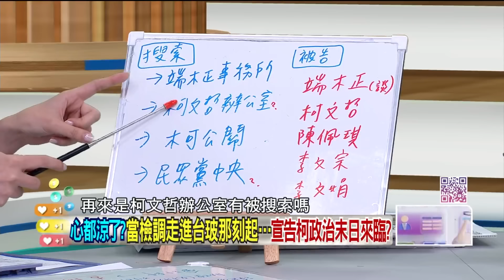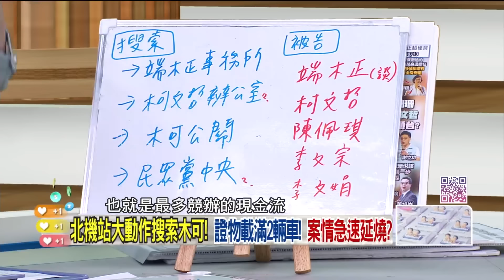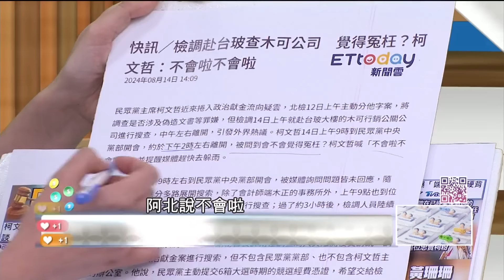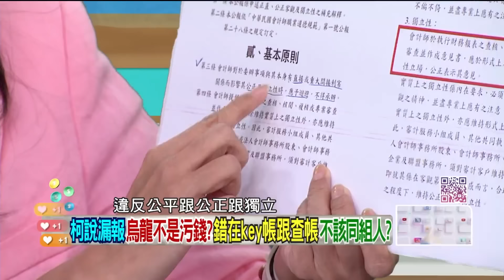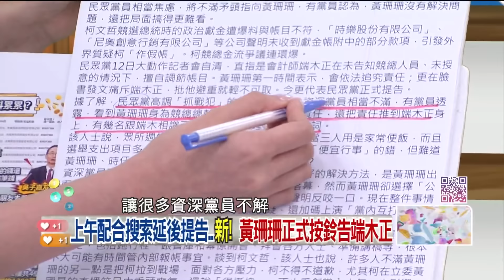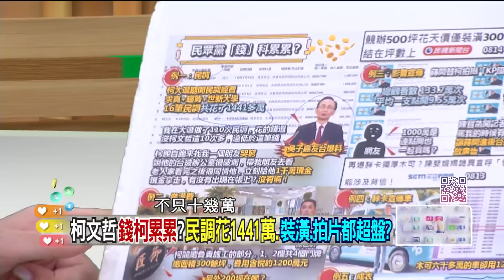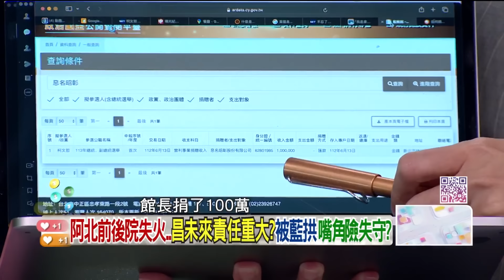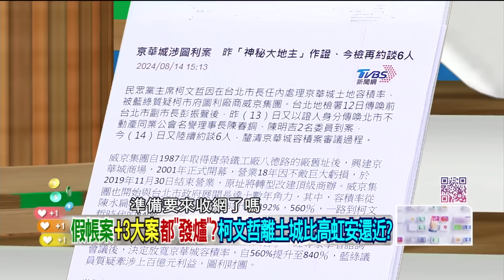【字幕版】柯文哲大帳房被掀了？張禹宣曝李文娟遭約談？ 查民眾黨爛帳先禮後兵？陳東豪曝搜索下一步！ KP園區暗黑金流不意外？尚毅夫：恐爆案外案？【狠狠抖內幕】2024.08.14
來賓：
時事評論員 張禹宣
立法委員 林楚茵
時事評論員 溫朗東
律師 陳君瑋
台北市議員 張斯綱
人氣網紅 四叉貓

壹電視全新節目【狠狠抖內幕】
9/4日起每周一至周五
王乃伃 叢慧芸 帶你看懂政治眉角！
每周一至周五 下午14:00-16:00